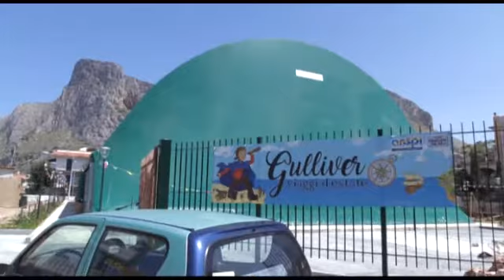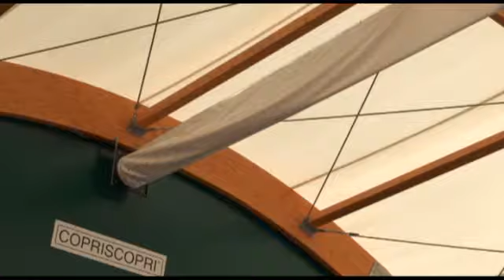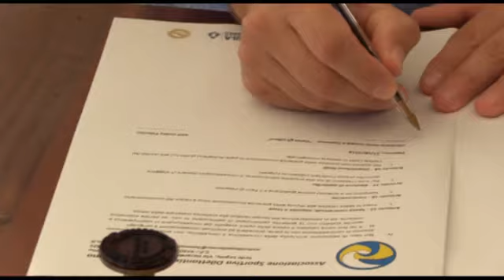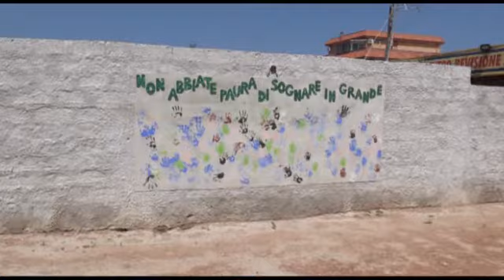Sferracavallo | La pallavolo entra in Oratorio